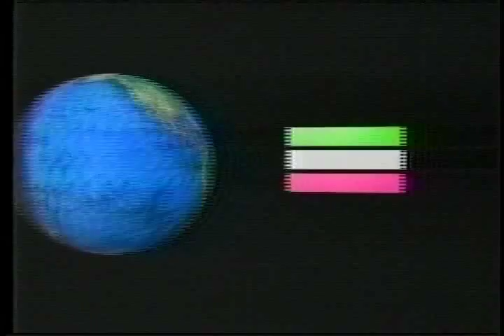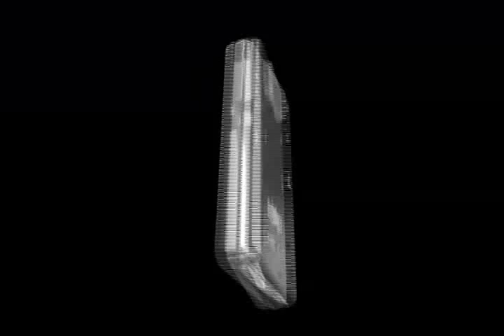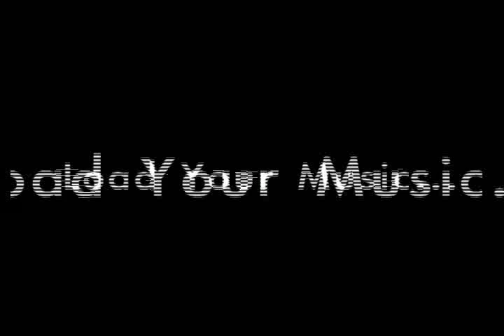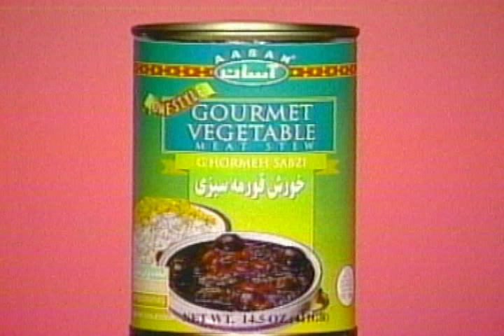Tanin TV Show | شو تلویزیونی طنین